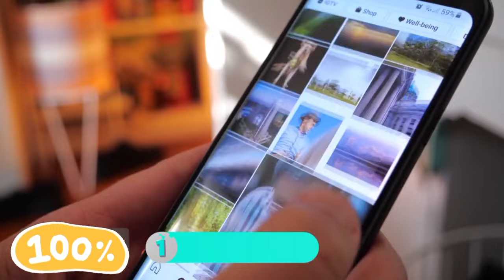La Cruz de la Suerte 🤠🎉 03 Septiembre del 2024 | Cruz Internacional de la Suerte 🌎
🌟 ¡Hola, familia de CruzDeLaSuerte! 🤠🍀

¡Feliz Septiembre! Gracias por ser parte de nuestra comunidad global. ❤️🌍

¿De qué país nos sigues? ¡Cuéntanos! 🤗💥